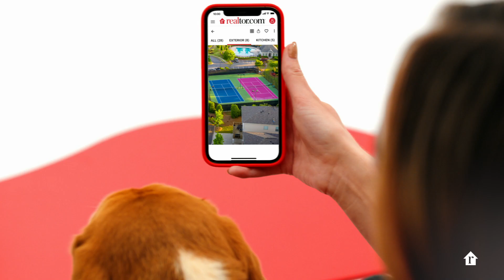Get the most for your home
Know what your home is worth with helpful estimates and tools.